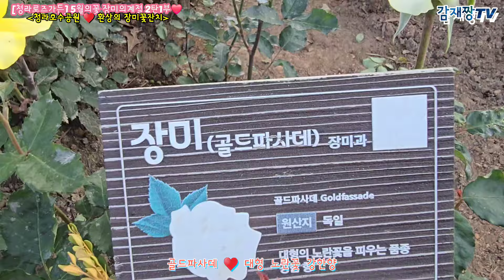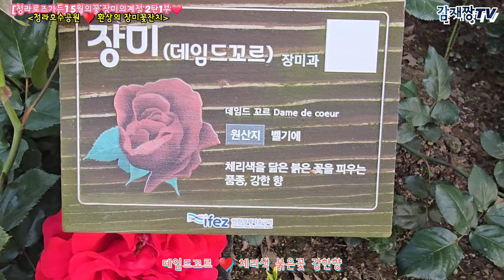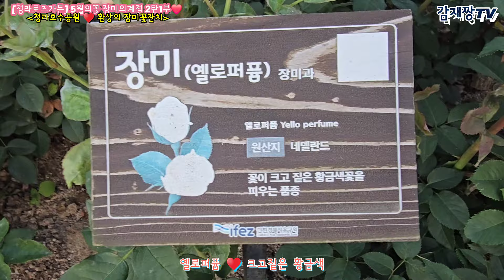[청라로즈가든] 5월의꽃 장미의계절 2탄1부 / 청라호수공원